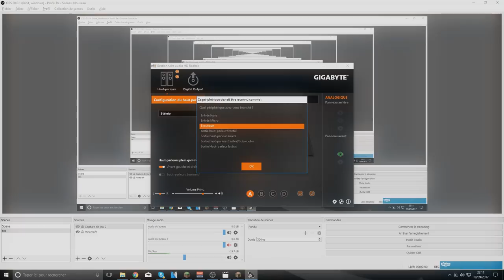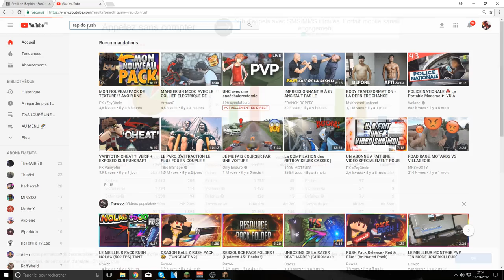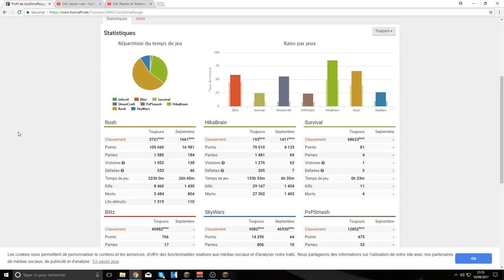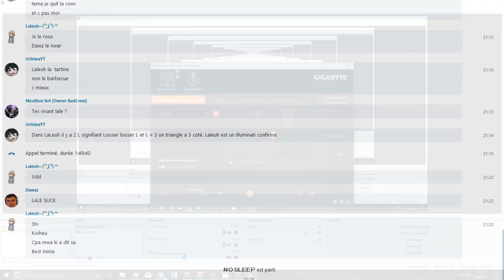JX, TRYHARD, RAGE ET CASSE SON SETUP WTF xD + COMPIL DE RAGE